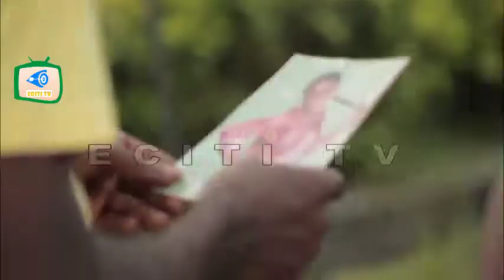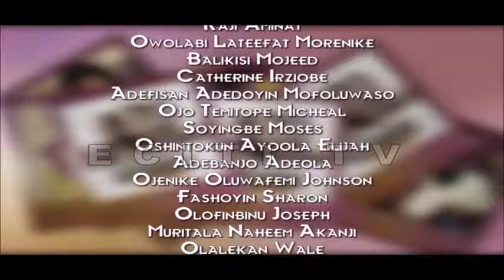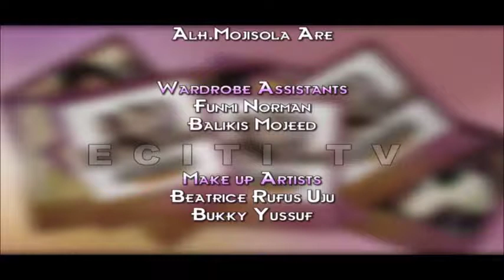AJEGBODO EPISODE 10